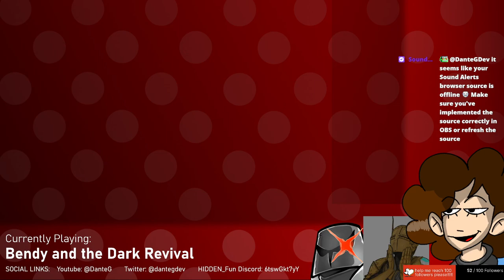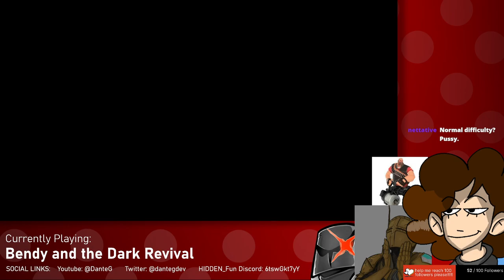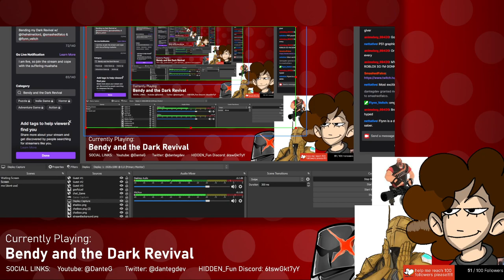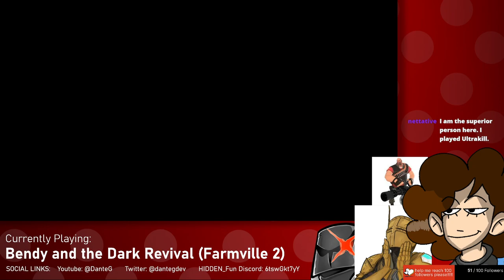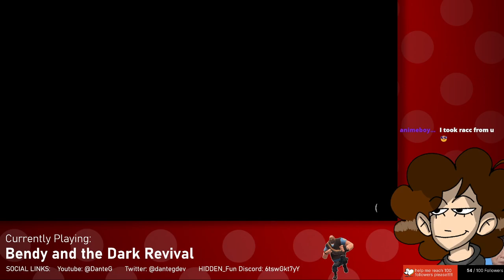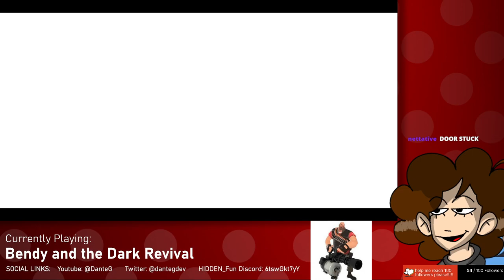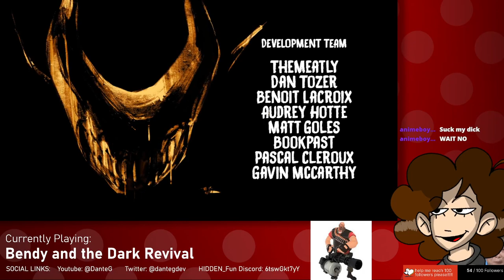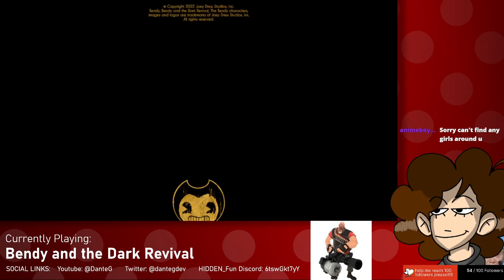VOD: Bending my Dark Revival w/ @thehelmetlord, @smashedfalco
Watch me on twitch: @dantegdev